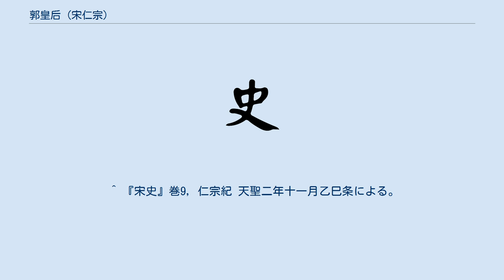郭皇后 (宋仁宗)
郭皇后（かくこうごう、1012年 - 1035年）は、北宋の第4代皇帝仁宗の最初の皇后。
 応州金城県の出身。
曾祖父は郭崇。
祖父は郭守璘。
父は郭允恭。
天聖2年（1024年）に立后されたが、仁宗はもっぱら張氏を寵愛しており、郭皇后が目通りするのは稀であった。
仁宗は張氏を皇后に立てたいと望んだが、母の劉皇太后が反対したため沙汰やみとなった。
張氏は美人の位にとどまったまま死去した。
明道2年（1033年）3月、皇太后劉氏が崩じた後、仁宗は初めて自身の実母が李宸妃であったことを知り、深く悼んだ。
 その後、尚美人と楊美人がともに寵愛を受けるに至って、郭皇后はたびたび嫉妬に忿怒したという。
尚美人が仁宗の御前において、皇后の言葉を遮って話すという無礼を犯した。
怒った郭皇后が尚美人の頬を叩こうとしたところ、止めに入った仁宗の顔を誤って叩いてしまい、また皇后の爪が仁宗の頬を傷つけた。
激怒した仁宗は、閻文応や呂夷簡に顔の傷を見せ、廃后の相談をした。
呂夷簡は皇后によって職務を罷免されたことで怨みを抱いており、「古にもまた（廃后という）例はございます」と言ったため、同年12月（西暦で1034年）、郭皇后は廃された。
中丞の孔道輔、諫官御史の范仲淹や段少連ら10人が「皇后に過ちはありません、廃してはなりません」と訴えたが、かえって罰せられた。
 廃后となった郭氏は妃として出家させられ、「浄妃」「玉京沖妙仙師」の称号と「清悟」という道名を下賜された上で、居を長楽宮に移された。
景祐元年（1034年）8月、郭妃の身柄は瑤華宮に移り、「金庭教主」「沖静元師」といった称号を賜った。
一方、尚美人も廃されて洞真宮で道姑として出家、楊美人も別宅に置かれることとなった。
翌月、曹氏が皇后として冊立された。
 翌年、仁宗は曹皇后と夫婦仲が悪く、郭妃を想うこと甚だしかった。
そこで見舞いの使者を遣わしたところ、妃の返答が大変に沈痛であったので、仁宗は憐れに思い、密かに召し出した。
妃は「もし、再びお召しを賜るのなら、百官の立つなかで（皇后に）冊立する場であって下さい。」と言ったという。
やがて、郭妃が軽い病を患ったので、仁宗は閻文応を使者に立て、典医を遣わしたが、数日後（11月8日、西暦で12月10日）に郭妃は急死した。
宮中でも巷間でも、閻文応が毒を盛ったのではないかと疑ったが、真相は分からなかった。
 仁宗は郭氏の死を深く悼み、皇后の位に復せしめたが、諡を賜ることと宗廟に祀ることは停じた。
 ^ 『宋史』巻9, 仁宗紀 天聖二年十一月乙巳条による。
 ^ 『宋史』巻10, 仁宗紀 明道二年十二月乙卯条 「廢皇后郭氏為淨妃、玉京沖妙仙師、居長寧宮。御史中丞孔道輔率諫官、御史、大呼殿門請對、詔宰相告以皇后當廢状」